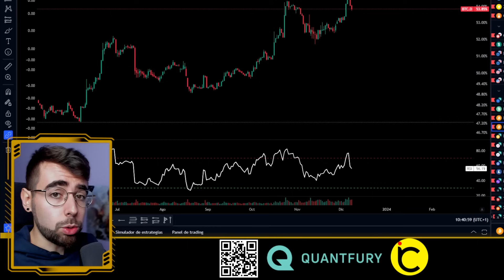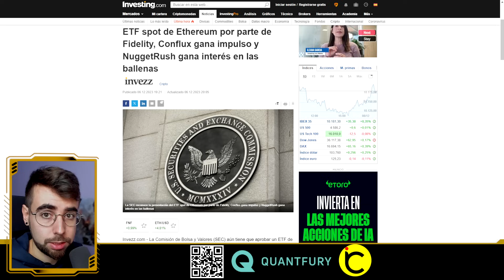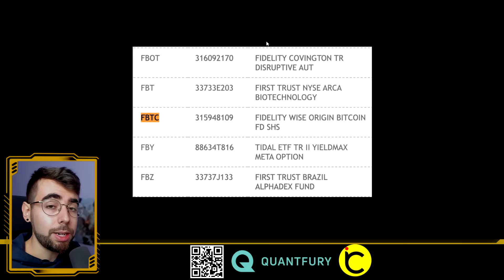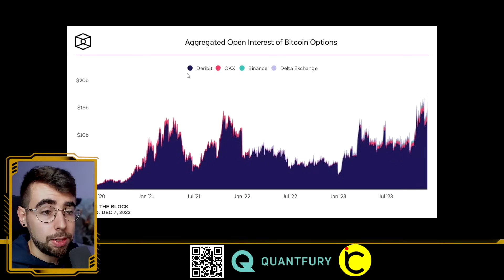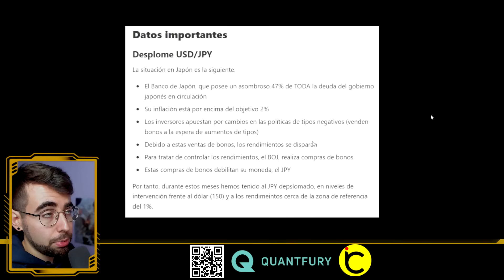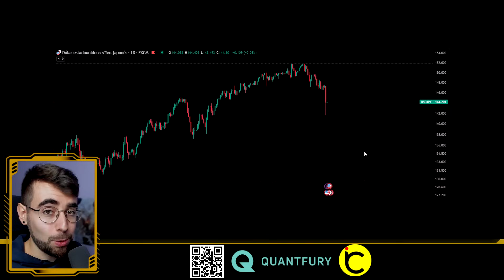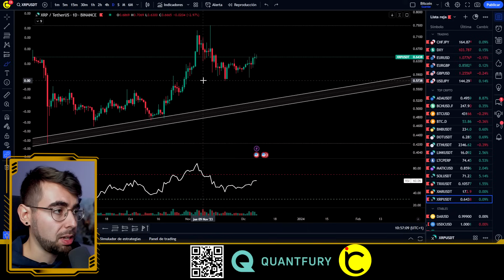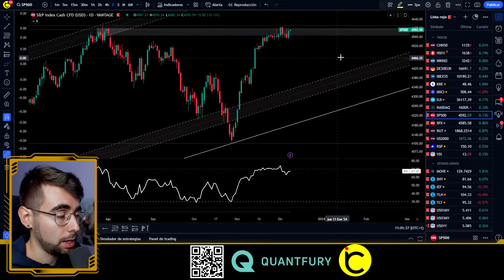🚨TIEMPO de ALTCOINS ► Bitcoin PIERDE DOMINANCIA | Analisis BTC ADA ETH DOT SOL XRP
✔️Analisis de bitcoin hoy. BTC se ESTABILIZA mientras las ALTCOINS EXPLOTAN. Mi plan, pronóstico y proyección de los MERCADOS. Ahora vemos trading de criptomonedas y bitcoin al dia.

👇👇👇 SOMOS QUANTFURIANOS (click a MÁS) 👇👇👇

🟢RELLENA este FORMULARIO para INGRESAR al GRUPO de REFERIDOS (Telegram) de NACHO

TIMEFRAMES
00:00 Intro
01:06 Noticias
03:38 Datos Económicos
06:58 Análisis